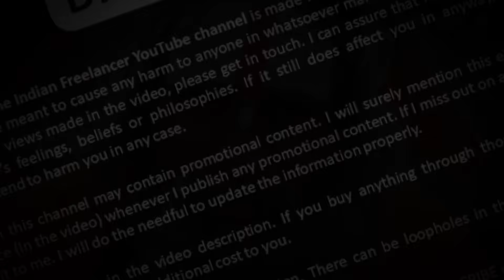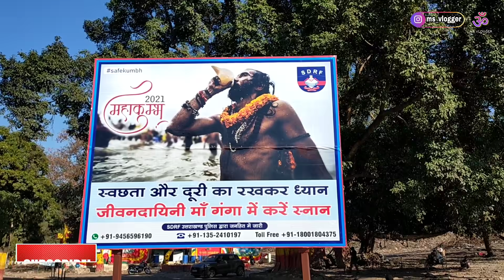Mahakumbh Haridwar 2021 New Guideline | Covid Report, कौन-कौन जा सकता है, क्या लेकर जाना होगा,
महाकुंभ हरिद्वार 2021,
mahakumbh haridwar 2021,
mahakumbh haridwar 2021 date,
kumbh mela haridwar 2021,
kumbh mela haridwar 2021 official website,
kumbh mela haridwar 2021 news,
kumbh mela haridwar 2021 tender,
haridwar kumbh mela 2021 registration,
haridwar kumbh mela 2021, registration portal,
haridwar kumbh mela 2021 shahi snan,
महाकुंभ हरिद्वार में कब है,
mahakumbh haridwar shahi snan,
mahakumbh haridwar mein kab hai,
महाकुंभ हरिद्वार में,
mahakumbh haridwar 2021,
Search mahakumbh haridwar date.,
महाकुंभ हरिद्वार 2021,
mahakumbh haridwar mela,
कुम्भ मेला २०२१,
kumbh mela 2021 vrindavan,
kumbh mela haridwar,
kumbh mela 2021 haridwar,
कुम्भ मेला 2021,
kumbh mela 2021 dates,
kumbh mela 2021,
kumbh mela haridwar 2021 snaan dates,
kumbh mela 2021 budget,
uttarakhand kumbh mela 2021,
kumbh mela 2021 tent booking,
haridwar kumbh mela booking,
kumbh mela 2021 bathing dates,
हरिद्वार कुंभ मेला रजिस्ट्रेशन,
haridwar kumbh mela 2021 registration online,
haridwar kumbh mela 2021 registration date,
haridwar kumbh mela 2021 registration website,
haridwar kumbh mela registration process,
हरिद्वार कुंभ गाइडलाइन,
haridwar kumbh ghat,
haridwar kumbh ganga snan,
haridwar kumbh guidelines,
haridwar kumbh guidelines in hindi,
हरिद्वार कुम्भ गाइडलाइन्स,
haridwar kumbh guidelines 2021,
हरिद्वार कुंभ गुइडेलिने,
haridwar kumbh covid guidelines,
haridwar kumbh 2021 guidelines in hindi,
haridwar kumbh helpline number,
हरिद्वार कुम्भ हेल्पलाइन नंबर,
haridwar kumbh helpline,
haridwar kumbh helpline no,
haridwar kumbh mela,
Haridwar kumbh new guidelines,
Haridwar kumbh after new CM,
हरिद्वार कुंभ मेला,
हरिद्वार कुंभ का मेला,
हरिद्वार कुंभ,
haridwar kumbh ka mela,
haridwar kumbh mela 2021 live,
हरिद्वार कुंभ मेला 2021,
haridwar kumbh live,
haridwar kumbh mela live,

Other Full Informative Videos By MS Vlogger, Please Must Watch.